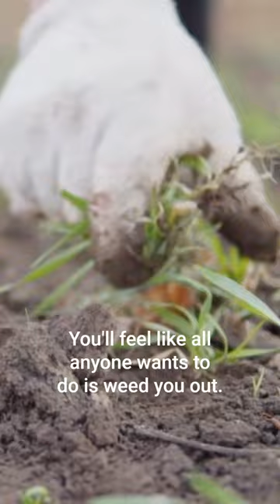The Job Application Process SUCKS! (but don't let it get you down)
If you are applying for corporate jobs, you will soon find out that it can be very frustrating.  Especially for teachers and others who are new to corporate.  You are not alone, though.  Rejection happens to all of us!